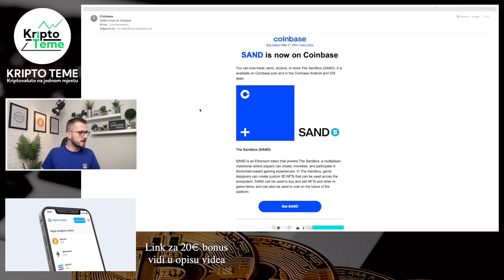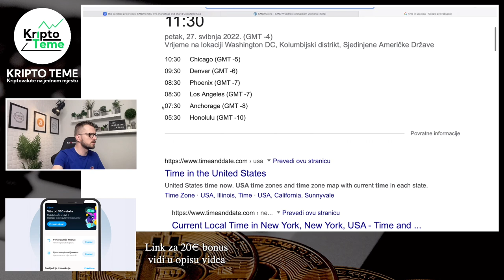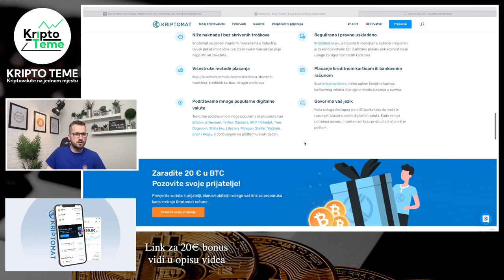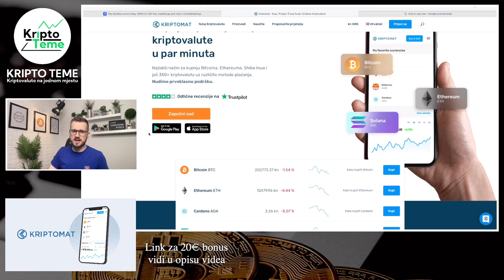SANDBOX - MOŽE LI CIJENA SADA IĆI JAKO GORE - VELIKA BAŠ VELIKA VIJEST ZA SAND - Kriptovalute 2022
PROJEKT VALIDUS
BESPLATNA REGISTRACIJA

👉 Pazite se prevaranata po Facebooku, Telegramu, Instagramu i ostalim kanalima koji koriste moje ime i prezime i pokušavaju stupiti u kontakt s vama. JEDINI NAČIN na koji ja komuniciram s ljudima je moj službeni mail (bez crtica, bez duplih slova i dodataka) a kad sam s ljudima u kontaktu onda je to isključivo ZOOM video call. NIKADA I BAŠ NIKADA S LJUDIMA O POSLU, FINANCIJAMA ILI ULAGANJIMA NE KOMUNICIRAM POTEM CHATA ILI PORUKA. Hvala.

Kriptovalute
zarada 2022
Kako zaraditi novac online
Kako zaraditi na internetu
Kriptovalute 2022
How to buy sand sandbox
How to invest in crypto
Kriptovalute 2022
Ulaganje u sandbox
BITCOIN OPTIMIZAM
KRIPTOVALUTE I NOVE KRIPTO VIJESTI U NOVOM Kriptovalute
kriptovalute
kako zaraditi preko interneta
online zarada sandbox
Kripto tržište je u padu kava uz kripto
cryptocurency
kripto live
KRIPTO LIVE
kripto tržište je rizično
centralizovane platforme